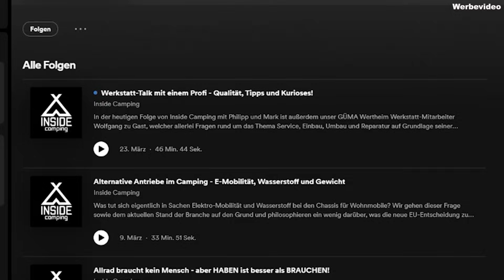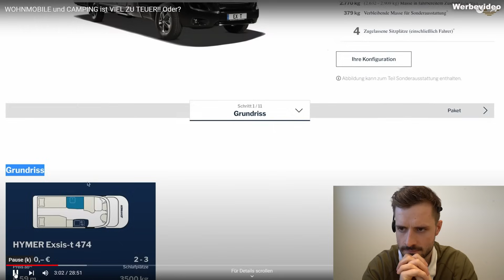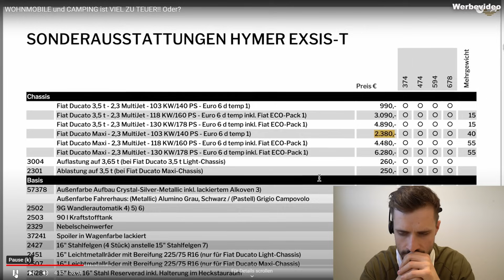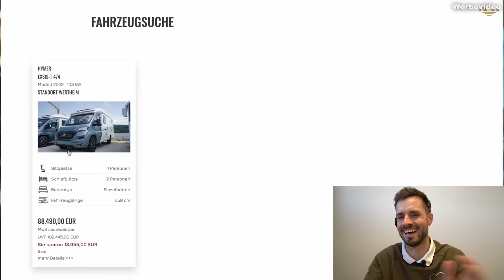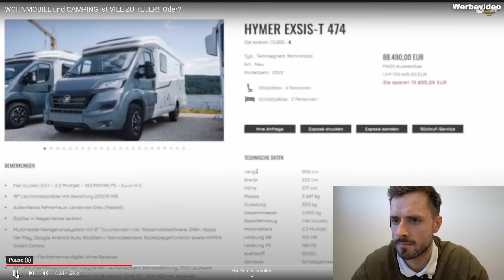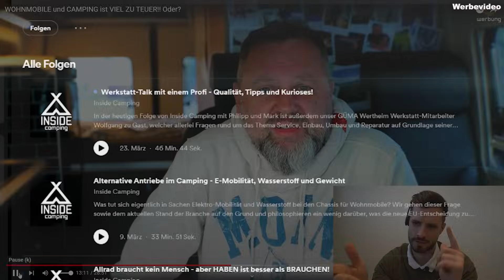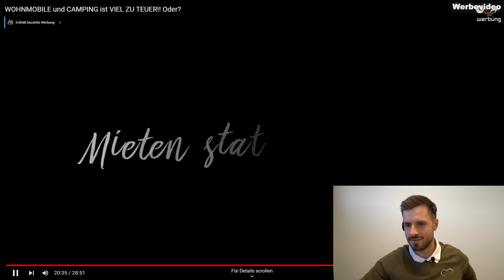WAS sagt ein Wohnmobilhändler zu den PREISEN...?! 🤯 | XXL-Reaction auf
🔊 Heute reagiert Philipp als Händler für Wohnmobile, Wohnwagen und Campervans auf Mark von berbrise-camping und sein Video, in dem er versucht die Preissteigerungen in der Campingbranche bzw. für Wohnmobile,  Kastenwagen und Wohnwagen sowie die Vermietung und Campingplätze zu untersuchen. Seit Corona oder besser gesagt in den letzten 3-4 Jahren hat sich einiges auf dem Campingmarkt und in der Branche generell getan, was Preise, Rabatte und die Leistung angeht. In dieser Episode von "Wohnmobilhändler reagiert auf..." geht es also um Zahlen, Fakten und die Einordnung der Entwicklung der Preise im Markt für Camping generell, Reisemobile, Caravans und Campervans!

❗❗❗ OUTDOOR DAYS (Werbung) ❗❗❗

📍WO?
GÜMA Wertheim, Hymerring 4, 97877 Wertheim, neben dem Wertheim Village
GÜMA Mannheim, Steinzeugstraße 21, 68229 Mannheim

📅 WANN?
Freitag, 12. April: 12-18 Uhr
Samstag, 13. April: 10-20 Uhr
Sonntag, 14. April: 10-18 Uhr

Verpasse nicht dieses coole Erlebnis! Wir sehen uns dort! 👋

🚀 Unser Podcast INSIDE CAMPING auf...

💜 Amazon Music:

🚨 Wir sind drauf und dran den Podcast auf noch mehr Plattformen zur Verfügung zu stellen!

🕐 Timestamps:
00:00 Intro
01:14 Reaction
42:12 Fazit // Outro